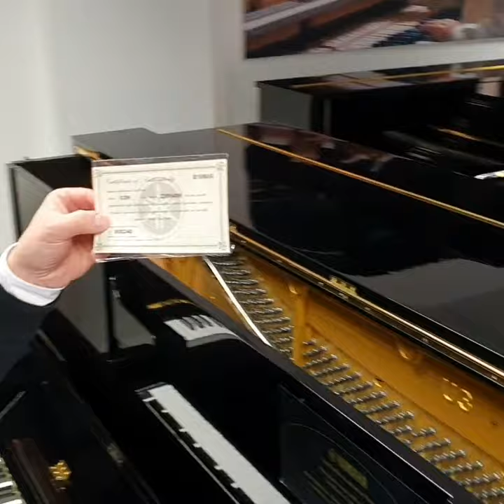Yamaha U3 Refurbished - Rimmers Music Bolton Store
Refurbished by Yamaha  U3 pianos at Rimmers Music Bolton Store.